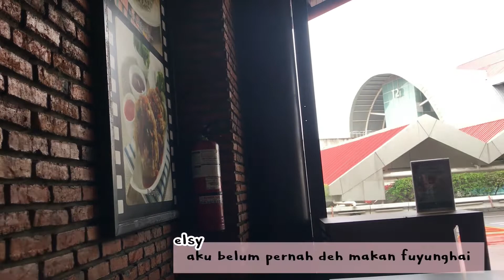mudik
akhirnya aku pulang ke rumah lagi,
biasanya tiap liburan semester atau lebaran pulkam,
tapi dari libur semester 7-9 dan lebaran tahun lalu ngga bisa pulang karena ppkm dan masih sampling penelitian
karena aku sudah sidang, jadi mutusin buat pulang dulu ke rumah,